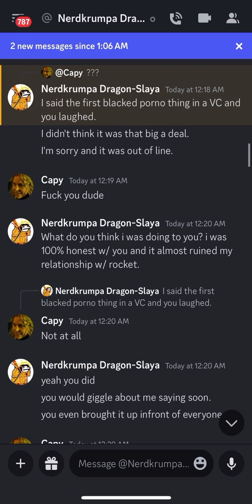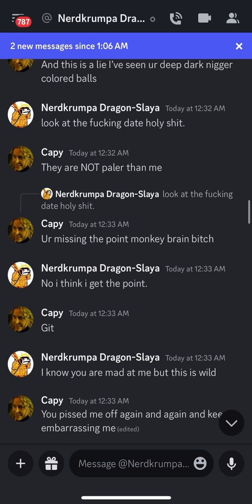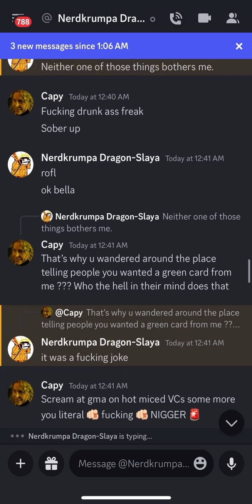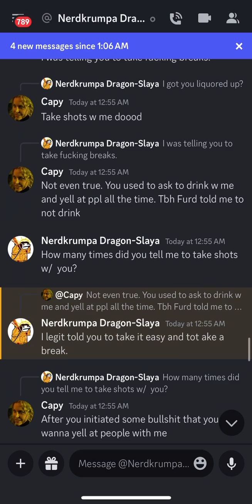Roxo & Capy extrait 13/11/23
A Lover's Quarrel